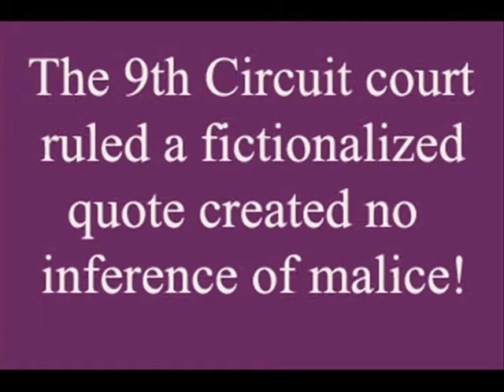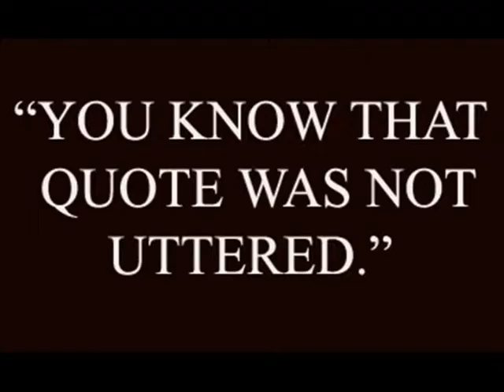Defamation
The New Yorker magazine published an interview of Jeffrey Masson written by Janet Malcolm.

Masson tried to sue stating some of his quotes were fabrications: 'intellectual gigolo', 'great analyst' 'slept with 1000 women' and several misquotes.

The lower courts ruled that a fictionalized quote created no inference of malice because it was consistent with the speaker's lifestyle and his idea of fun.

The Supreme Court agreed to hear his case and allowed him to sue.

A jury heard his defamation case.